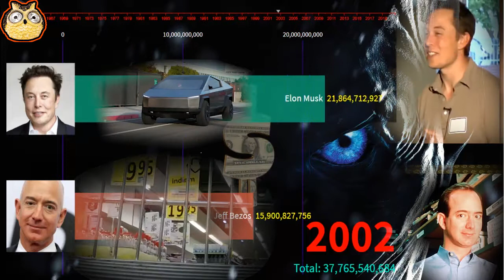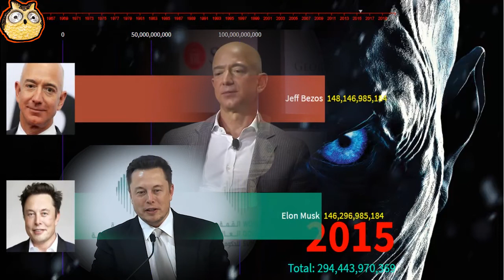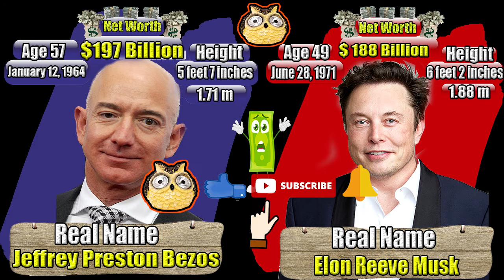How is Rich Elon Musk Net Worth Or Jeff Bezos Net Worth| jeff bezos vs elon musk | amazon Or tesla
This Video I show you How is Rich Elon Musk Net Worth Or Jeff Bezos  Net Worth| jeff bezos vs elon musk .

 How is Rich Elon Musk  Or Jeff Bezos  ?
Elon Musk founder of tesla SpaceX, Neuralink and The Boring Company.
What is  Elon Musk real name ..!  Elon Musk  real age and  Elon Musk height...!  Elon Musk Net Worth ..?
Jeff Bezos founder of amazon . Blue Origin
What is  Jeff Bezos real name ..!  Jeff Bezos  real age and  Jeff Bezos height...! jeff bezos net worth ..?

This video is only entertainment .I Hope you enjoy it
Take Care your self Thank for watch my videos.
Thanks .